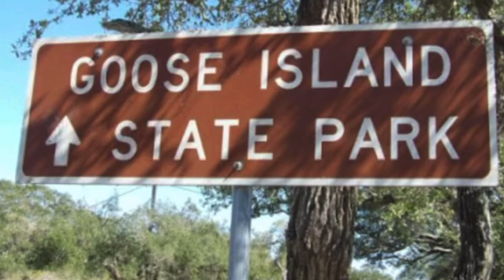Rockport Texas Where are the Whopping Cranes?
Hey guys. I I have been living full-time in my F150 for over three years. Sleeping in my truck and enjoying whatever area I am in that day!
Several people had asked about the best locations in the Rockport area to spot whooping cranes. Not only will I tell you in this video but I will physically show you so you don't get lost in the maze of Lamar backwoods

My mailing address:
Dennis Kelley
1919 Highway 35 N
PMB 69

dennis-kelley-16

$1B1S1B